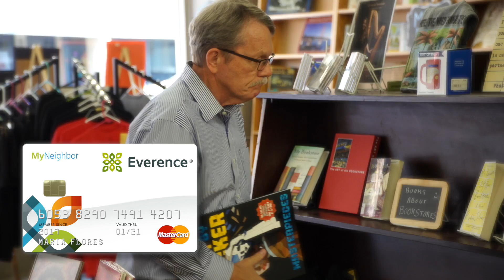Shop for hope with the MyNeighbor card